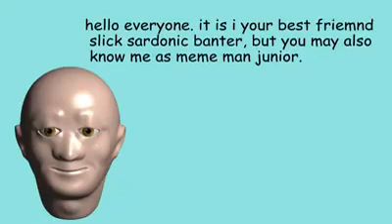Meme Man Jr.-How to S I P P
NOT MINE!! I've been looking for this video on youtube forever but couldn't find it. So here you go.